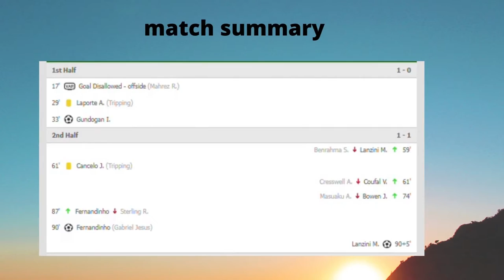Manchester city vs West Ham 2-1 Highlights Resume